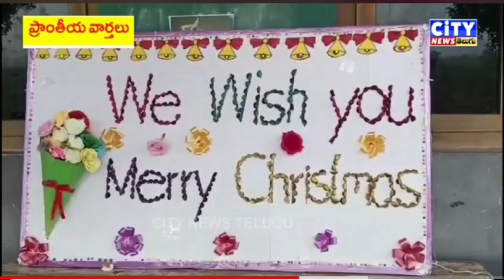citi news👍kakumanu gurukulam.. semi Xmas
Video from Ramadevi Jammalamadaka